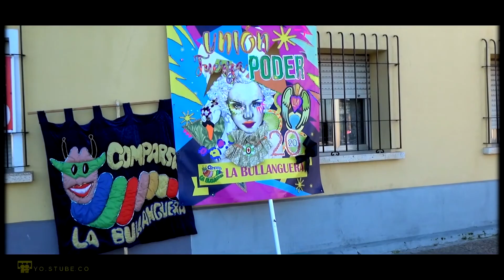LA BULLANGUERA 2020 - YO.STUBE.CO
LA BULLANGUERA desfile de comparsas carnaval de badajoz 2020